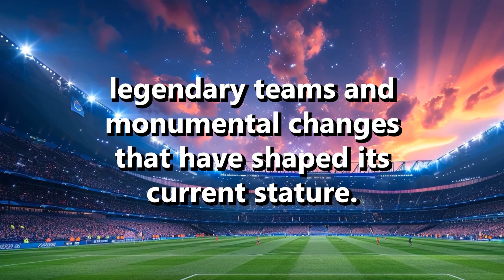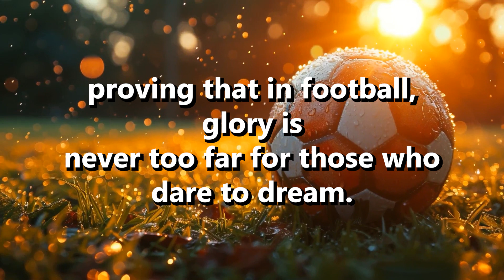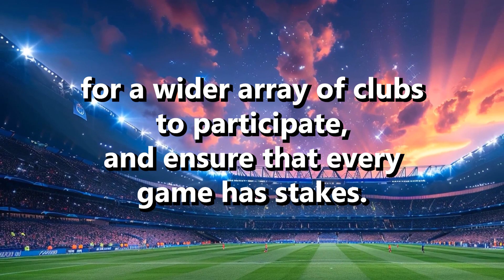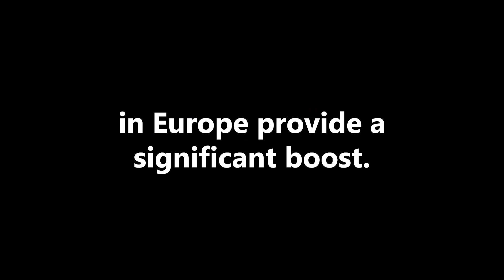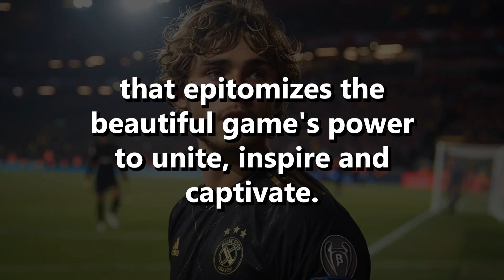The UEFA Champions League: A Saga of Triumphs, Transformations, and the Future.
The content, including articles, medical topics, and photographs, has been created exclusively using artificial intelligence (AI). While efforts are made for accuracy and relevance, we do not guarantee the completeness, timeliness, or validity of the content and assume no responsibility for any inaccuracies or omissions.